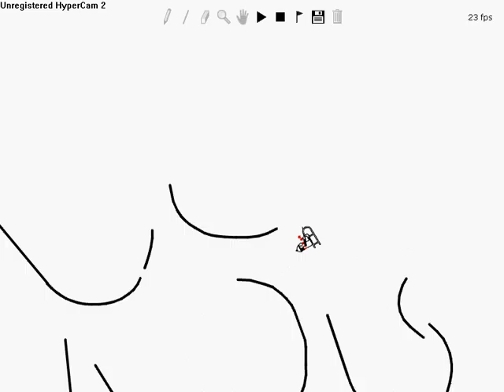linerider 4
spent lots of time on this one hope you guys like it, don't forget to rate